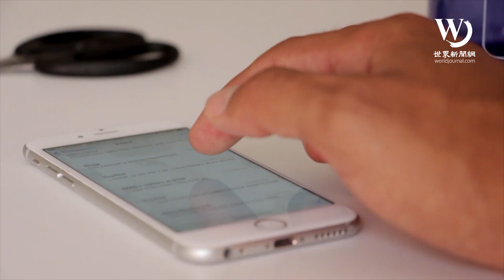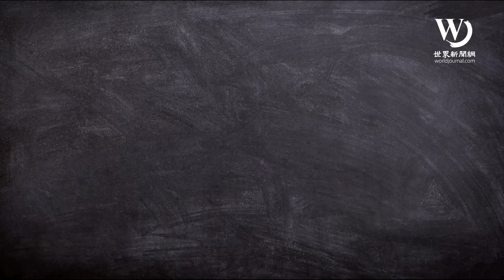快看世界／看疫情壓力大？特殊時期如何保持心理健康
新冠肺炎在以各種形式影響全球民眾日常生活。每日閱讀肺炎相關訊息，成為了很多人的習慣，但也影響著每個人的心理健康，許多人反映感到壓力大、出現焦慮情緒。

想要健康度過隔離日子，除了守護身體健康，別忘了保持心理健康。專家告訴你這幾招，居家隔離時可以試著運用起來。